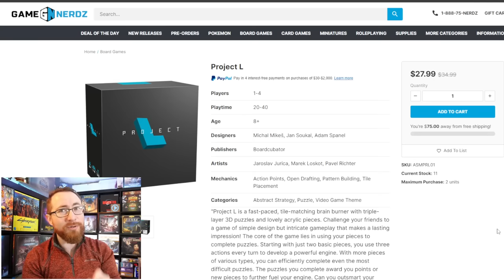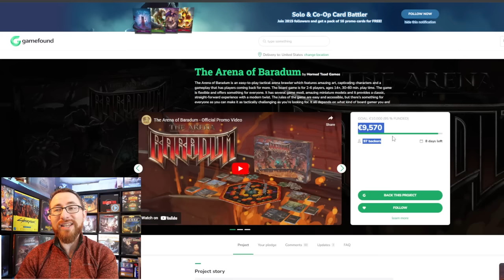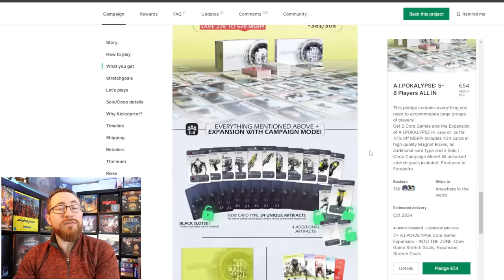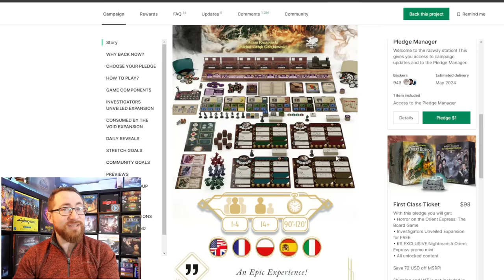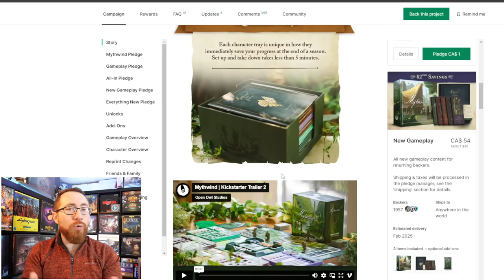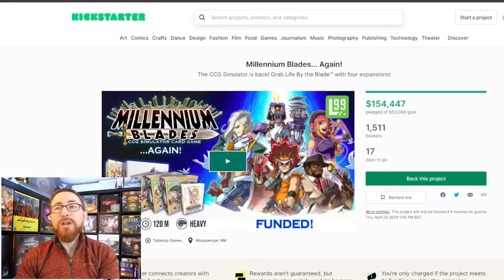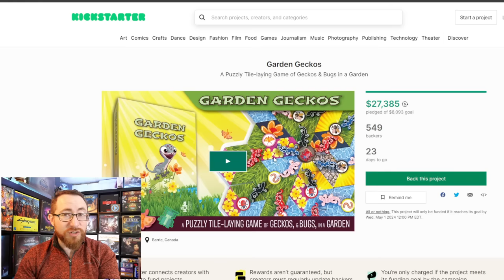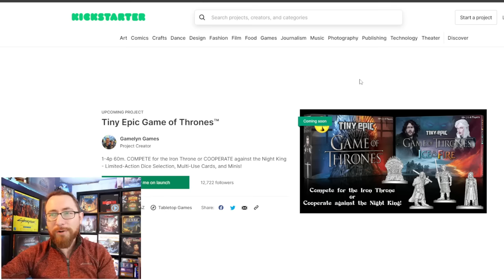To Back Or Not To Back - Horror On The Orient Express, Mythwind, Awkward Guests 2 & More!!!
TimeStamps:
0:00:00 - Introduction
0:00:32 - Cult of the Now

Board  Game Adjacent
0:01:30 - AR Vault: Heroes & Companions
0:02:45 - So-Called Living: Books 1 & 2
0:03:32 - Mr Meeple Board Games Clothes Season Seven
0:04:25 - Vizzles 🧩 Visual Puzzles | Zombies!

Cancelled & Not Yet Funding
0:05:38 - The Arena of Baradum

New Campaigns
0:06:50 - A.I.Pokalypse - the Auto Battle Card Game
0:10:10 - Super Trains
0:11:40 - Horror on the Orient Express: The Board Game
0:15:45 - Mythwind Reprint & New Content
0:22:00 - Millennium Blades... Again!
0:25:13 - Garden Geckos
0:26:20 - Awkward Guests 2: The Berwick Cases
0:28:45 - Picks of the Week
0:29:50 - Upcoming Campaigns